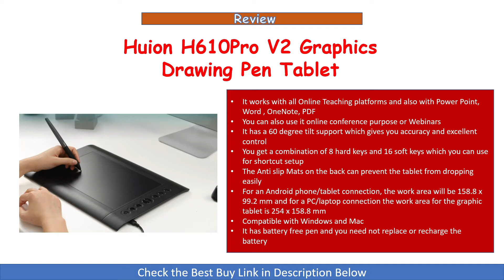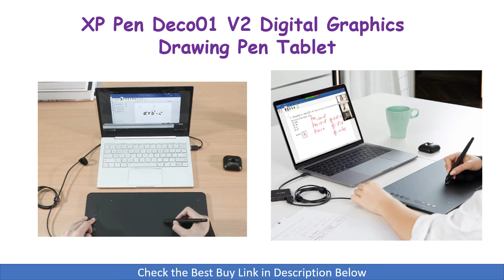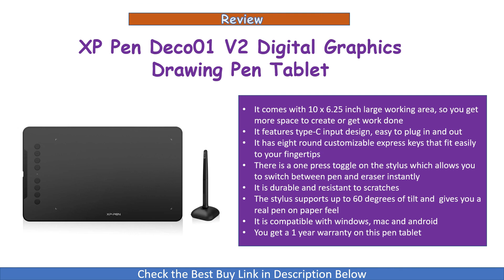Best 3 Pen Tablet for Online Teaching in India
In this video we have done review of the Top 3 Best Pen Graphics Drawing Tablets that you can buy in India. These Pen Tablets can be used for Online Teaching, E learning, Online Meeting, Webinars, Conferences, Painting and Remote working. These are compatible with Windows, Mac and Android.

1. XP Pen Deco01 V2 Digital Graphics Drawing Pen Tablet

2. Veikk A15 PRO Graphic Drawing Tablet

3. Huion H610Pro V2 Graphics Drawing Pen Tablet